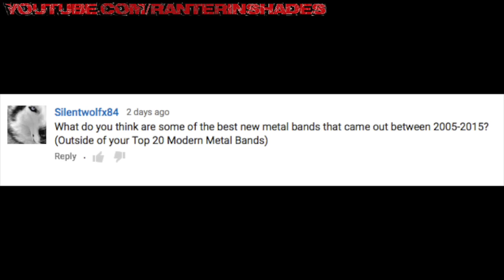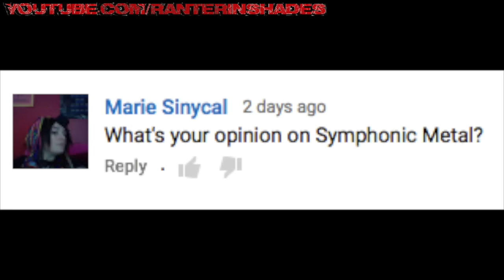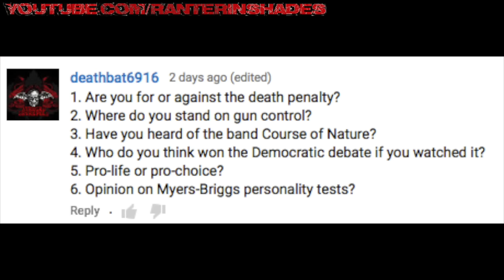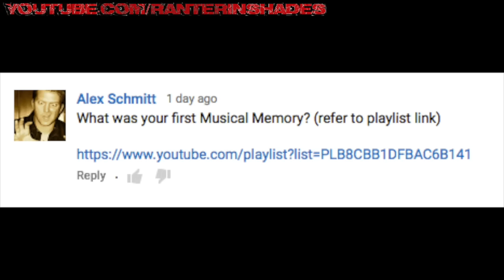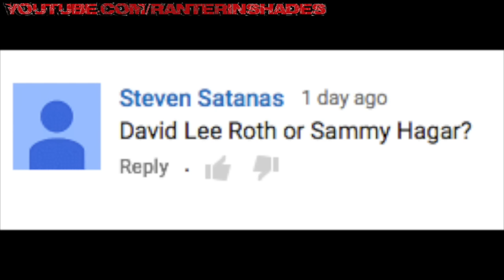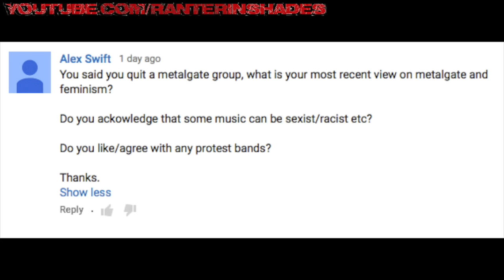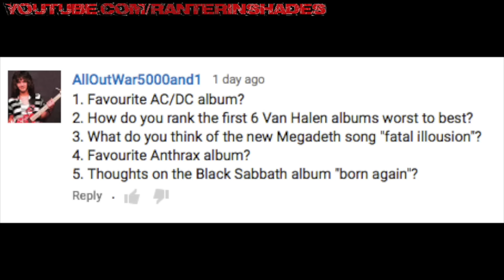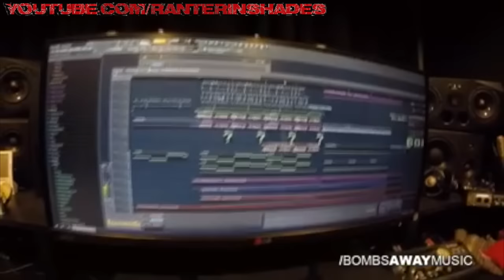Q&A with Shades #7 - Gun Control, Metalgate, Thrash Metal and more!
Yay!  Q&A!

Facebook post I made on my fanpage about why I left the Metalgate group